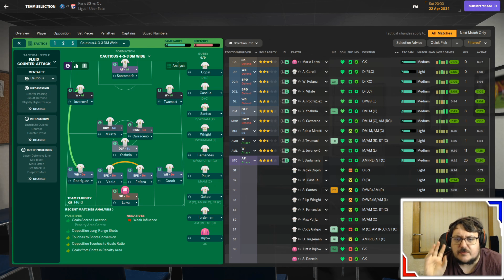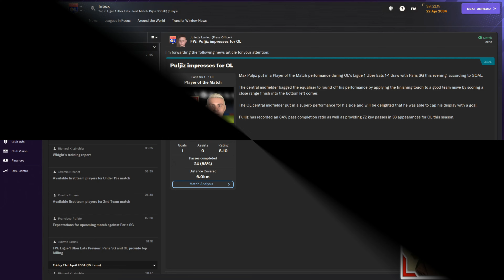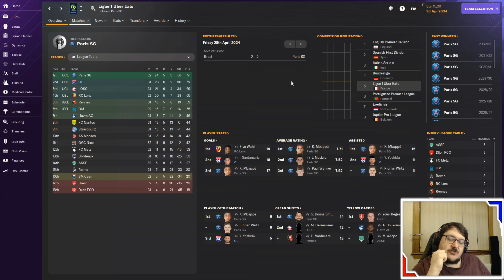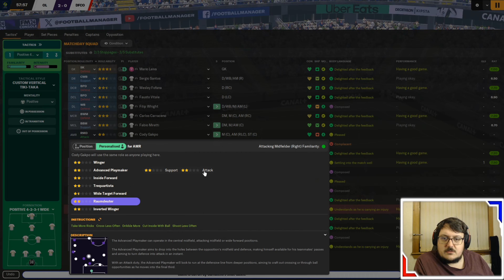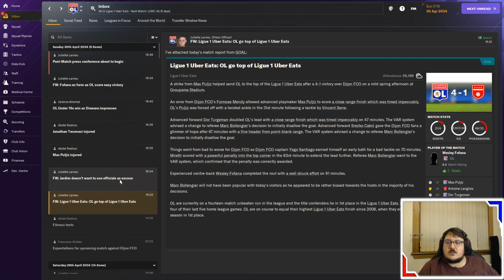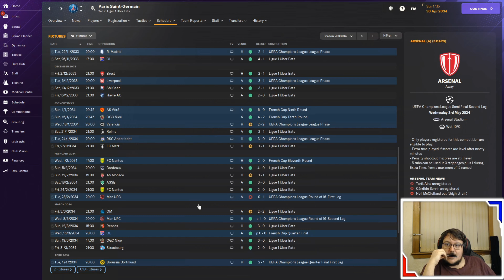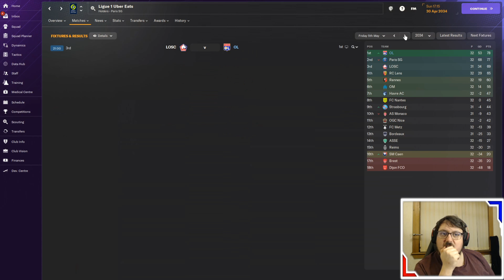The Journeyman Club 4 Episode 39: It's ALL in our hands!!!